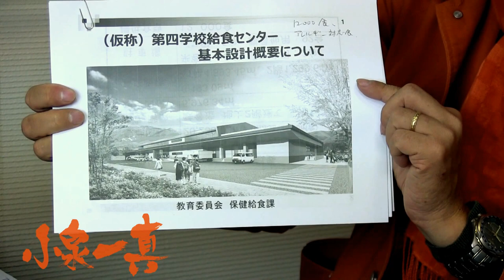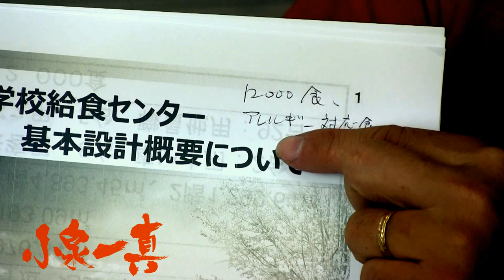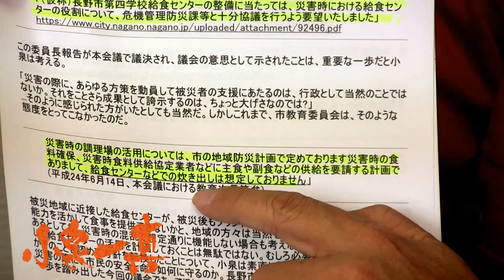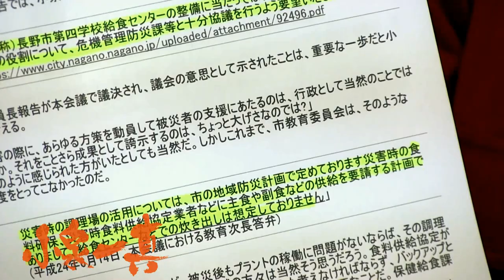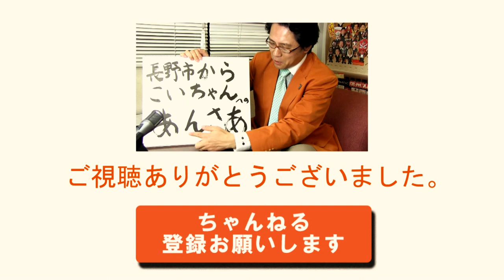教育委員会が炊き出しできない理由とは!?【こいちゃん #37】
災害の際に給食調理施設を利用して炊き出しは出来ないと言いつづけてきた市教委が、方針を転換。その理由は何だったの!?